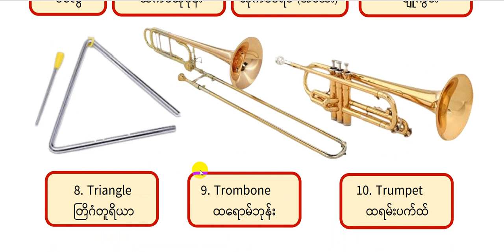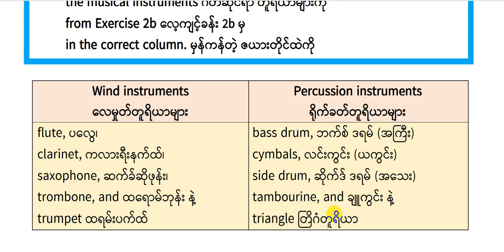04 Grade 8 Unit 3 Lesson 4 Exercise 2c